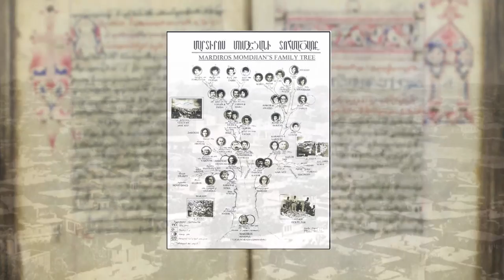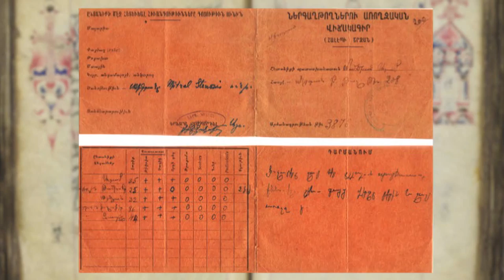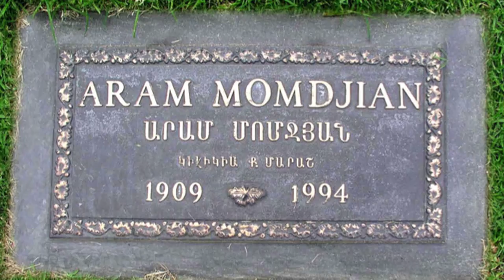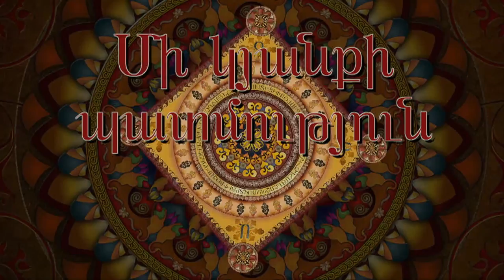Armitaj about Genocide Survivors Momjian Family